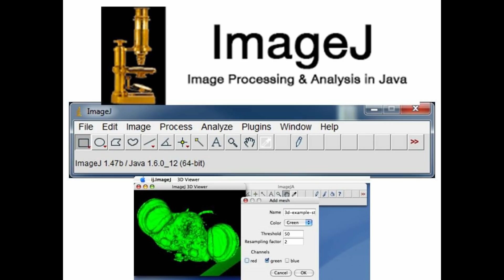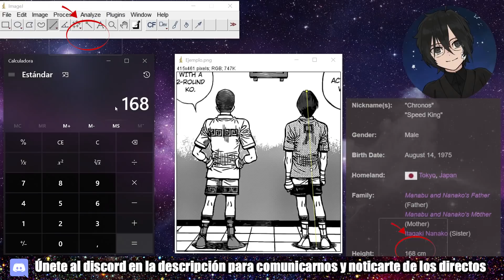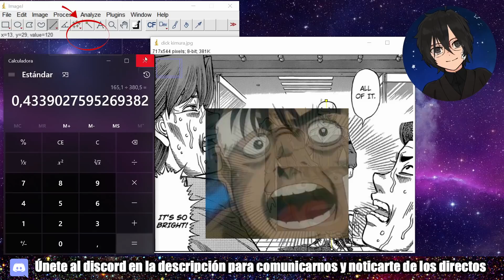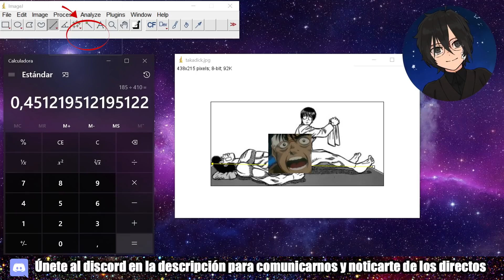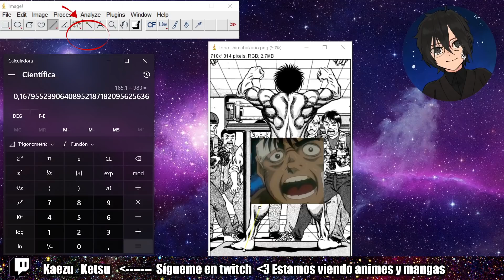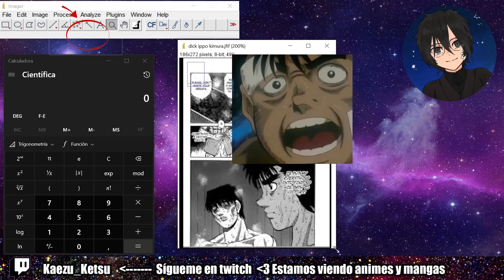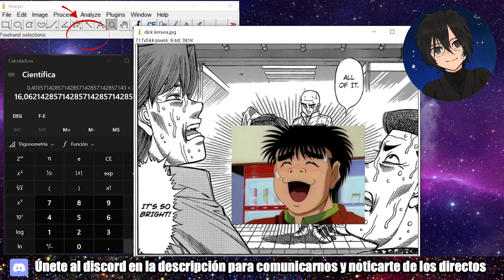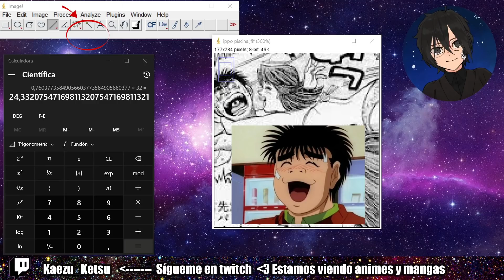LA VERDAD DEL SUPER IPPO ESPECIAL ¿QUÉ TAN BESTIAL ES? - HAJIME NO IPPO ANÁLISIS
La "clase" online más divertida que tendrás este año, esto comenzó como un meme pero gracias a ustedes fue posible, finalmente decidí simplificar bastante los cálculos para no hacer el vídeo largo y tedioso, espero de disfrutar del super ippo especial apodado así por el mismísimo TakaGod.